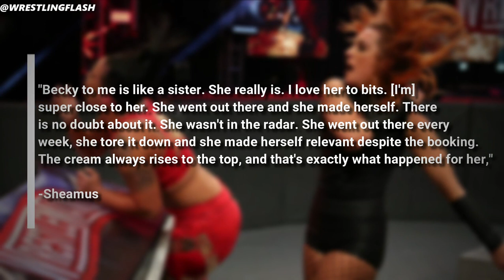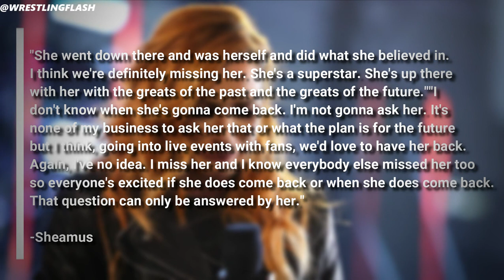Becky Lynch Returns?...Brock Lesnar's Return Canceled...Roman Reigns Threatens Another WWE Legend..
Video summary: Becky Lynch Returns...Brock Lesnar's Return Canceled...Roman Reigns Threatens Another WWE Legend..